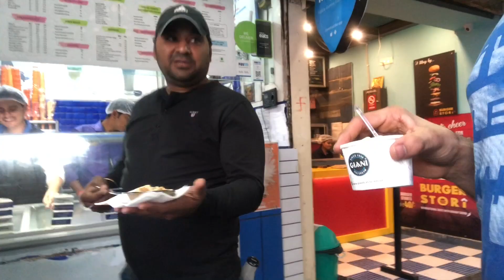Street Food In India, Delhi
Finally i was in delhi. This ws the time I was waiting for such a long time. Delhi is the place for the foodies. I am also a such a big foodie. The very first day in Delhi we visited NSP netaji Subhash Palace. The place was amazing and their food was very tasty.
Big Big thanks to my gang Sonu and Monty for making this all Possible. I can't forget the time we spent there. Overall the first day was a blast.